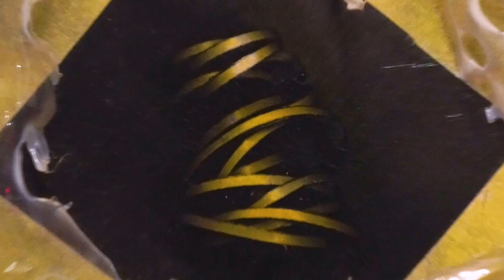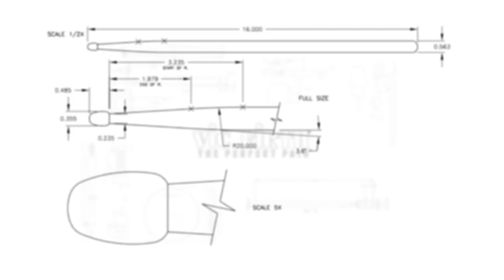Performance Spotlight: "Anything Worthwhile is Perishable" by Von Hansen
Loops for Vibraphone and Computer by Von Hansen

Loops is an exploration of repetition at varying time scales

"Anything Worthwhile is Perishable" uses randomized echoes and manipulated repetitions to create a lush soundscape. Several notes on the vibraphone are “prepared” by placing various metallic objects on the keys. The buzzing this creates mimics the mbira, a traditional African instrument associated with the Shona people of Zimbabwe. This movement is based around a mbira solo and the scale used by the performer is based on the traditional Nyamaropa tuning of the mbira.

Purchase the score!

MALLETS USED IN THIS PERFORMANCE:
M301, M302, M303- Anders Astrand Signature Keyboard Mallets

ABOUT THE PERFORMER:
Dr. Von Hansen is a performer, composer, educator and multi-media artist.  He is strongly focused on developing new music and specializes in works combining percussion and electronics.  Von believes in bringing joy and thought through engaging musical experiences, whether that is through writing, performing, creating interactive musical video games, or collaborating with musical and visual artists.  As the President of the Kansas Percussive Arts Society and a member of the Percussive Arts Society’s Technology Committee, Von is committed to increasing the educational opportunities for percussionists.   He has presented concerts and masterclasses at various universities and conferences including The Percussive Arts Society International Convention, Electronic Music Midwest, The Kansas City Electronic Music Alliance, The Kansas and Oklahoma Days of Percussion, The National Conference on Percussion Pedagogy and SEAMUS.  Von is a member of the Great Plains Percussion Group and MapMusik, a collective of musical and visual artists presenting works that engage communities around Kansas. Dr. Hansen is currently the Assistant Professor of Percussion at Washburn University in Topeka, KS.